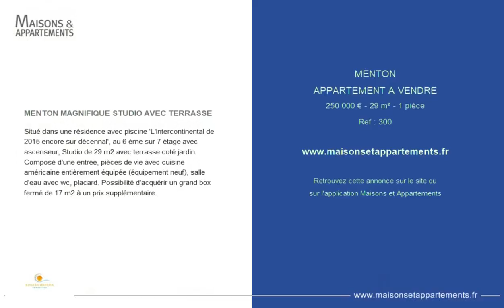MENTON - APPARTEMENT A VENDRE - 250 000 € - 29 m² - 1 pièce(s)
Référence : 300

MENTON MAGNIFIQUE STUDIO AVEC TERRASSE

Situé dans une résidence avec piscine 'L'Intercontinental de 2015 encore sur décennal', au 6 ème sur 7 étage avec ascenseur, Studio de 29 m2 avec terrasse coté jardin. Composé d'une entrée, pièces de vie avec cuisine américaine entièrement équipée (équipement neuf), salle d'eau avec wc, placard. Possibilité d'acquérir un grand box fermé de 17 m2 à un prix supplémentaire.

Cette annonce vous est proposée par l'agence Riviera Datcha Immobilier

|2811774|